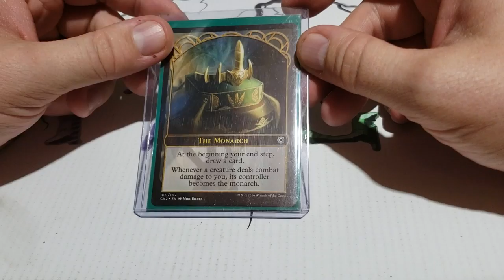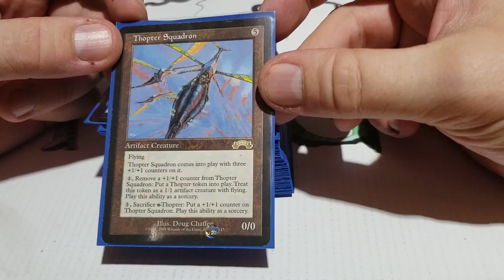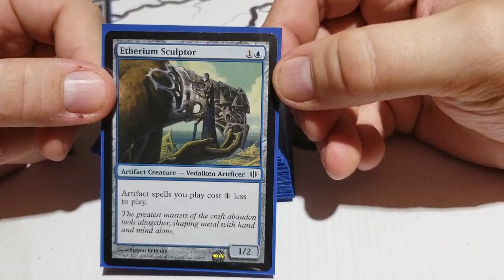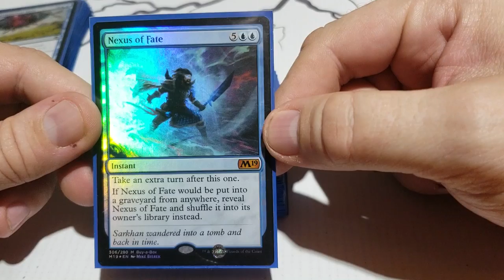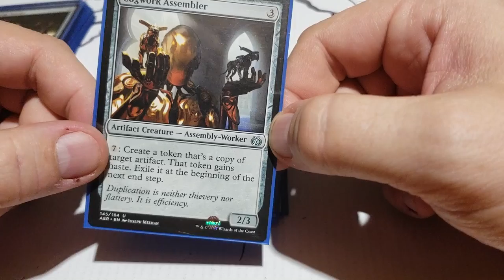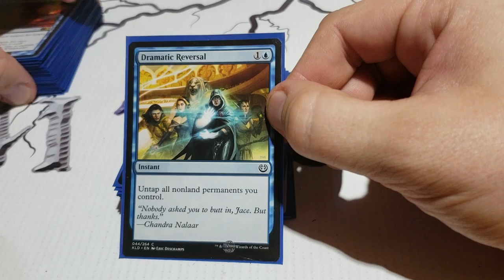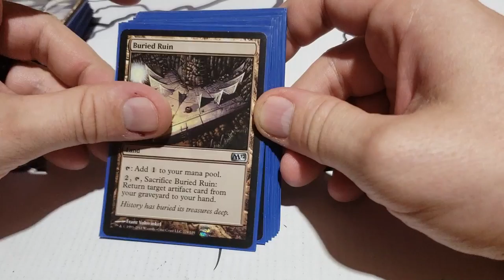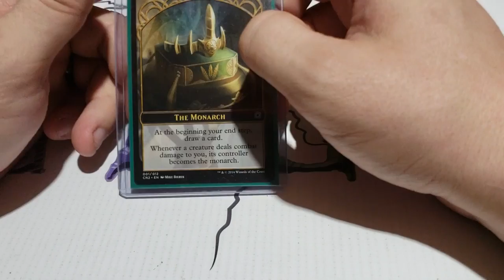Tezzret Monarch deck v1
Le 2ieme de 4 decks qui seront utilisés pour les tests.

Credit